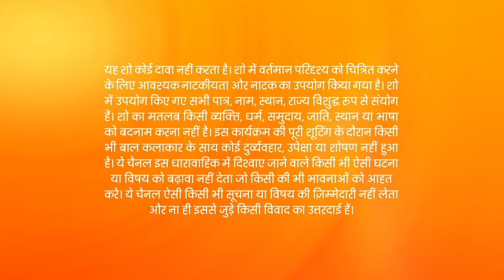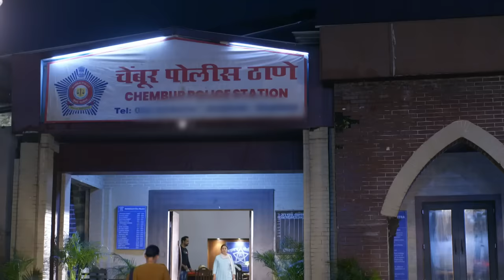Kundali Bhagya - Hindi Tv Serial - Full Ep 1312 - Karan, Preeta, Srishti, Rishabh - Zee TV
Preeta gets upset when the Luthras say that Arjun is like Karan to them. Arjun visits Raja, Vishnu and Bunty in jail, and Prithvi eavesdrops on them. However, Arjun doubts that someone is behind him.

Show Name : Kundali Bhagya
Producer/Star Cast : Karan Luthra,Shraddha Arya
Episode No : 1312